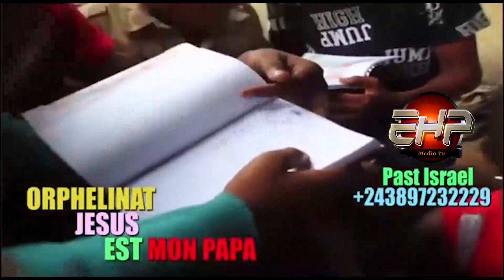VISION YA SOMO NZAMBE ALAKISI PROPHÈTE RICHARD PONA MBOKA CONGO!!! MABE ESALA VRAIMENT MAIS SAMBELA.